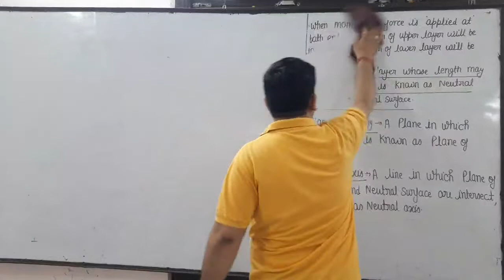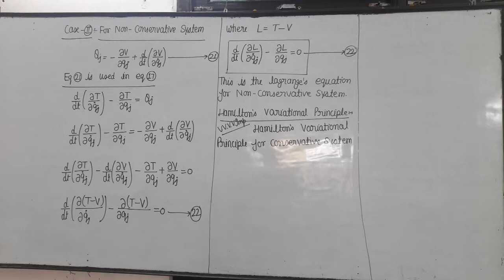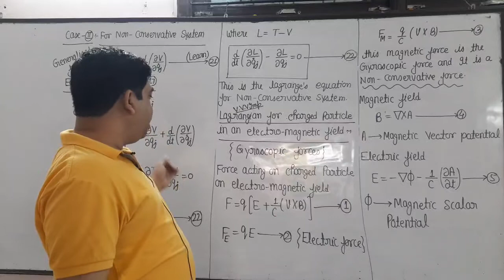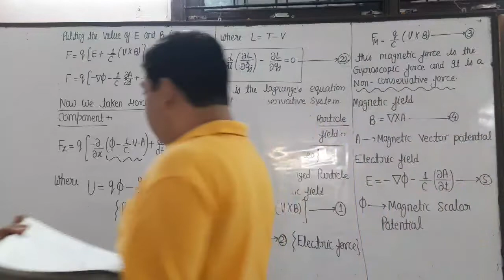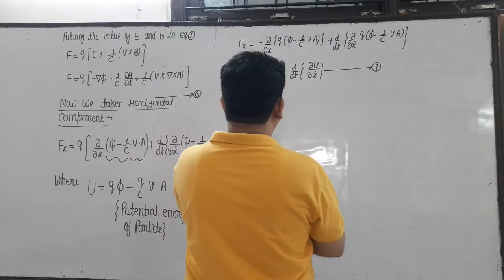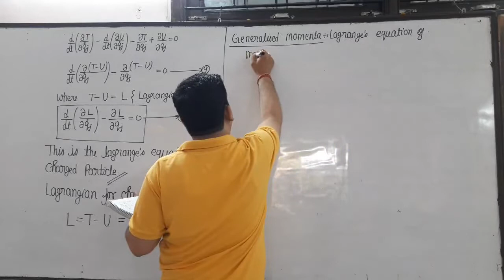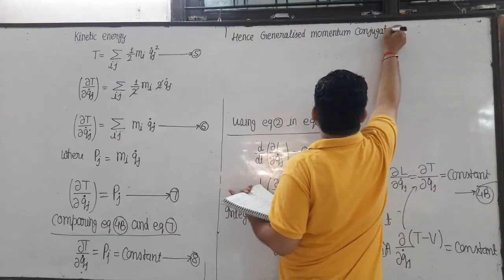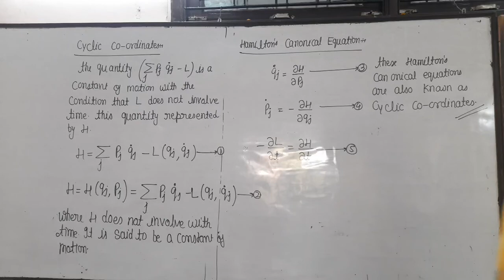gyroscopic force ,cyclic co ordinates